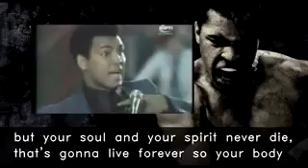Video from Tweetcaster